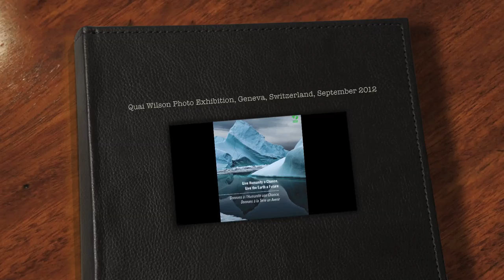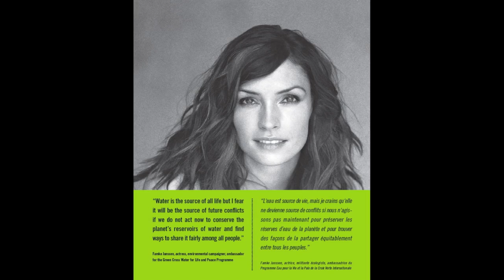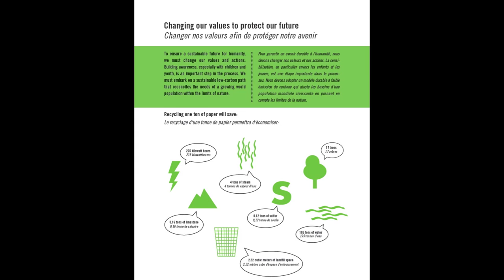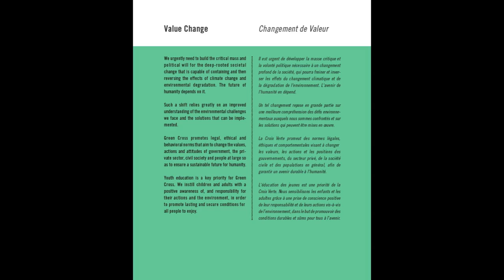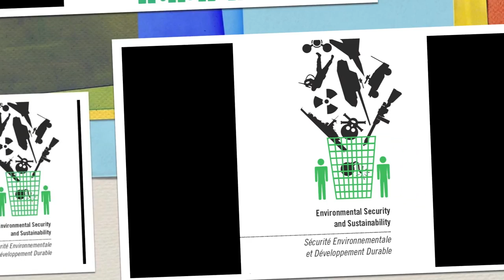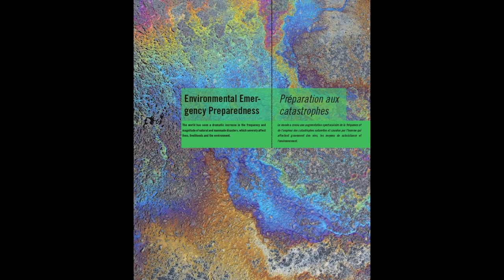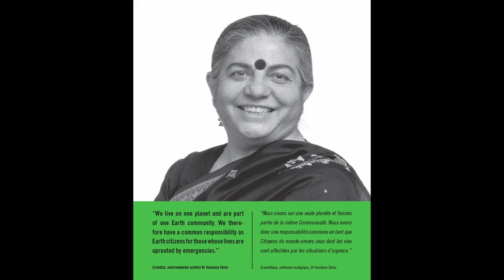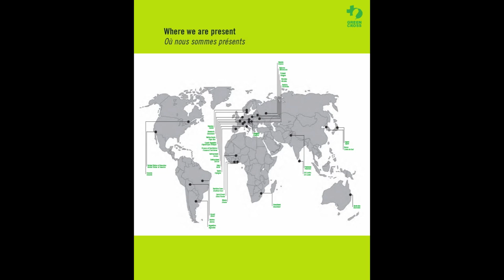Green Cross Photo Exhibition, Geneva, 2012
Give the Earth a Future, Give Humanity a Chance is the title of the Green Cross International photo exhibit showing on Geneva, Switzerland's, lakeside Quai Wilson promenade in September 2012.

100 panels fill out the exhibit, all of which are shown in this movie presentation.